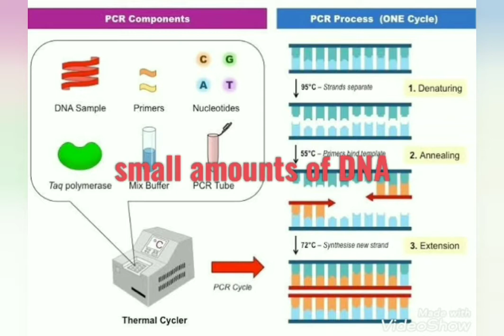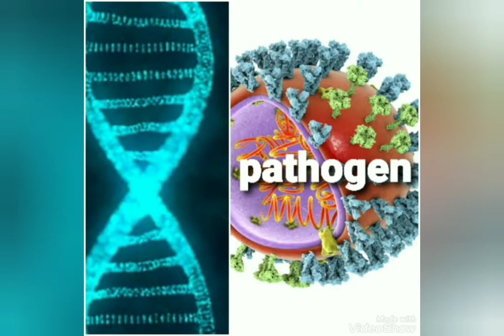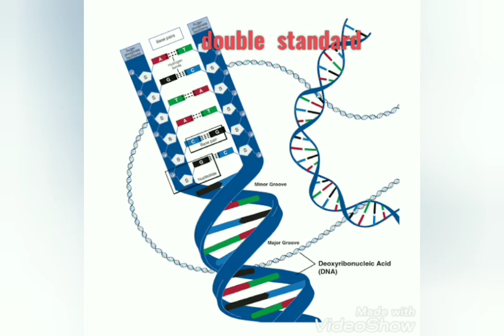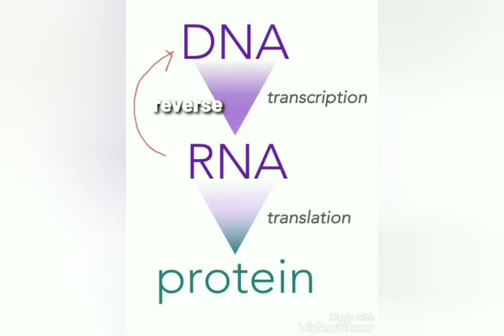PCR RT PCR explained in Tamil